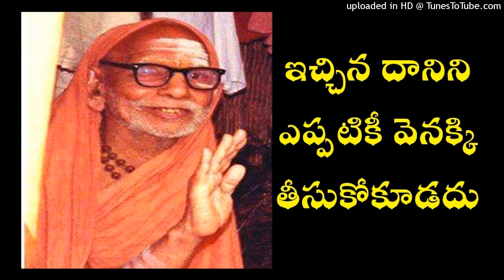Don't Take anything Back - Kanchi Paramacharya